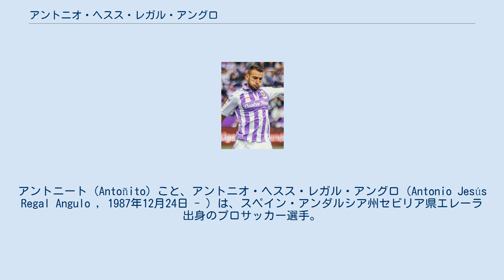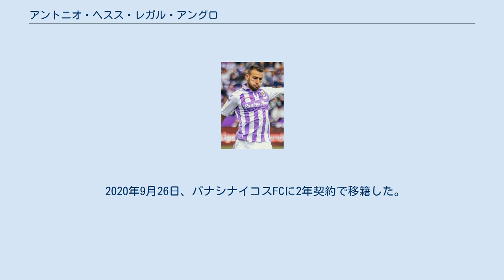アントニオ・ヘスス・レガル・アングロ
ポリ・エヒドの選手
エシハ・バロンピエの選手
アントニート（Antoñito）こと、アントニオ・ヘスス・レガル・アングロ（Antonio Jesús Regal Angulo , 1987年12月24日 - ）は、スペイン・アンダルシア州セビリア県エレーラ出身のプロサッカー選手。
FCカルタヘナに所属している。
 カンテラ時代をポリ・エヒド (2012年に解散) で過ごし、2006年にBチームでプロデビュー。
翌2007年に当時セグンダ・ディビシオンに所属していたトップチームに昇格。
2008年に半年間のローン移籍でUDメリリャでプレー。
2010年までポリ・エヒドでプレーした。
 以降もFCカルタヘナ、アルバセテ・バロンピエ、コルドバCFといった下部リーグのチームを渡り歩く。
 2017年7月8日、レアル・バリャドリードと3年契約を締結。
2017-18シーズンはセグンダ・ディビシオンで5位に入り、昇格プレーオフに進出。
プレーオフを勝ち抜き、2013-14シーズン以来のラ・リーガ復帰となり、アントニート自身も初のリーガでのプレーが実現。
2018年10月21日のレアル・ベティス戦でリーガ初ゴールを決め、1-0の勝利に貢献した。
 2020年9月26日、パナシナイコスFCに2年契約で移籍した。
 2021年1月14日、FCカルタヘナに復帰した。